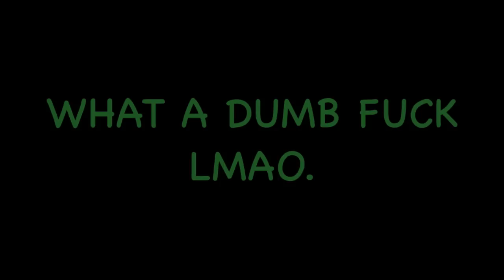Black Ops 2 Ninja Defuse Montage - A LOW BUDGET GYPSY DEFUSE-TAGE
I'm no KYR SP33DY but I hope you guys enjoy these random ninja defuses I got whilst trolling. All of these defuses were done when I was playing by myself, no help from a party. Check out my old videos and tell me what you think :) More voice trolling to come! Feedback is appreciated.

JOIN THE HERD! Help me build an audience! I make these videos for the entertainment of others not just myself, so please share if you can! Thanks!

I DO NOT CLAIM OWNERSHIP OF ANY OF THE MUSIC USED IN MY VIDEOS.

Intro/Outro by KOAN Sound
Main Song - Give My Regards by MitiS
Derp Song